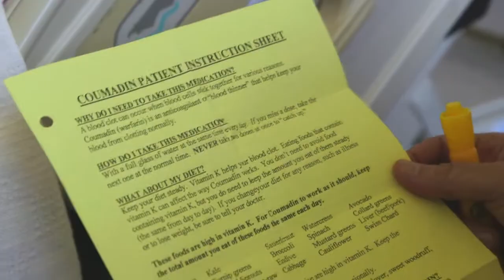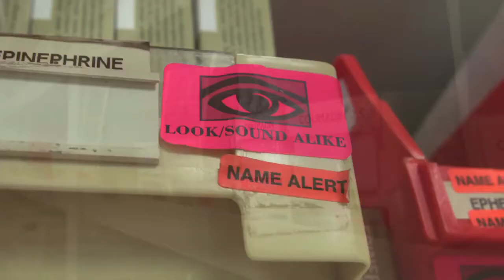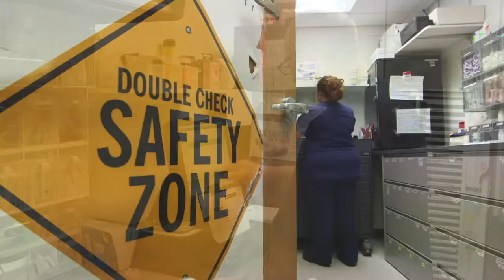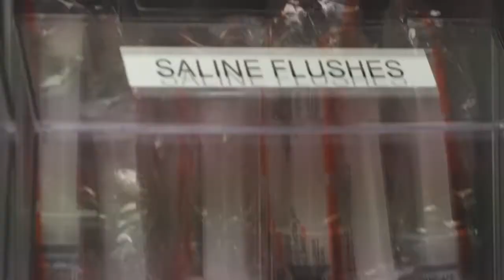CAH Proves Size Doesn't Matter When It Comes to Quality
Quality care has become a competitive advantage for Pulaski Memorial Hospital. With a dispersed service area, the 25-bed critical access hospital must prove value to retain patient loyalty. Through the HRET HEN, Pulaski has tapped into an array of resources that's aided in its aggressive push to improve quality and safety.